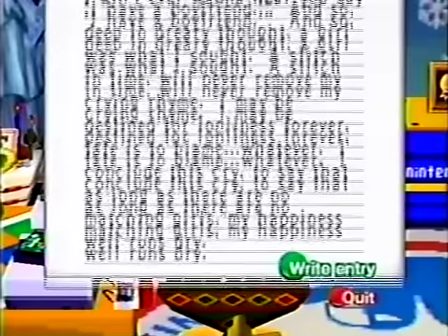Chris Chan's Animal Crossing documentary (2003.11.22)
Chapters:

1) Intro (0:00)
2) Tour of CWCville (1:25)
3) Interlude (35:25)
4) Tour of CWC City (36:45)
5) Interlude II (52:40)
6) Outro (53:40)